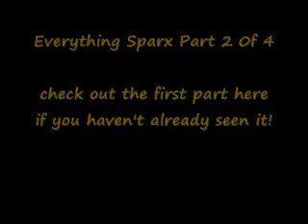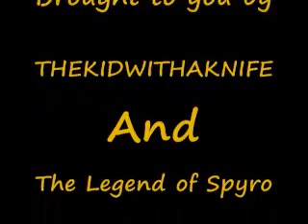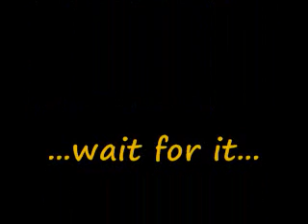The best of Sparx part 2 of 5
Here is part 2!!  Every freaking thing of sparx that u can imagine from A New Beginning! ...And that's basicly it! if ya like sparx this is for you! oh! and make sure ya check out the spoof at the end! ...